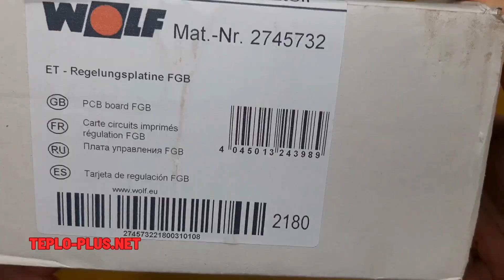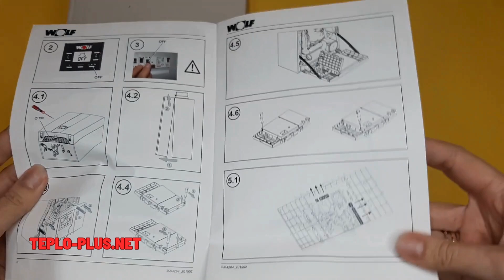Плата керування котла Wolf FGB K 2745732 з інструкцією по встановленню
✏️Артикул 👉 2745732
🔎 Виробник: Wolf
🟢Комплектація плати керування котла Вольф: плата котла в оригінальній упаковці в комплекті з болтами та інструкцією по встановленню.
🔥 Плата підходить до таких моделей котлів Вольф: WOLF FGB K 28 WOLF, WOLF FGB K 35
💯 оригінал
Зателефонуй нам ☎️
🏠 Запчастини можна придбати та забрати 🛒 у нас в магазині або📦 можемо відправити поштою